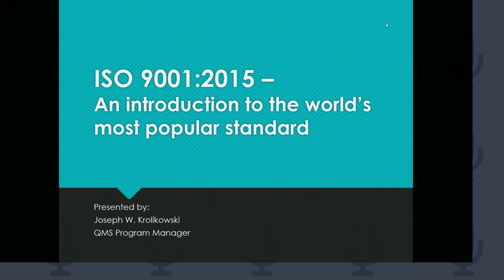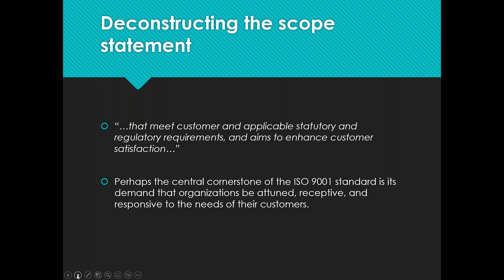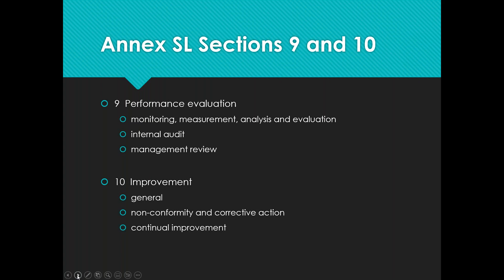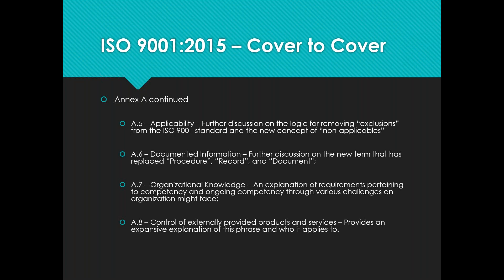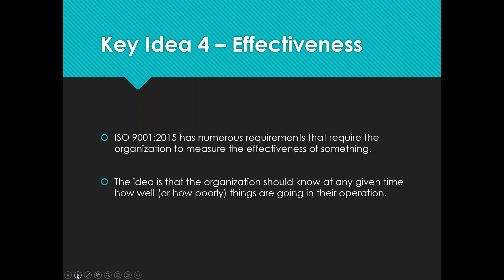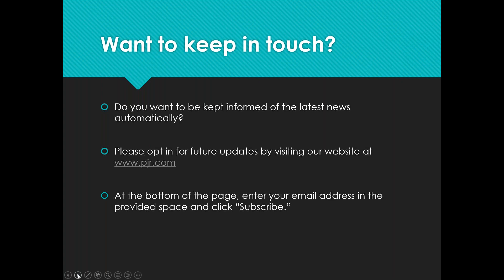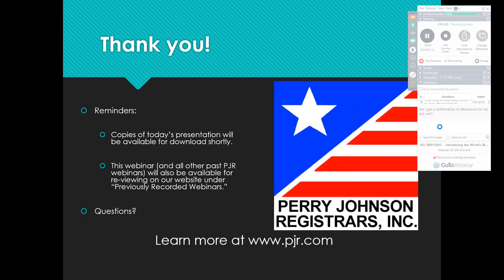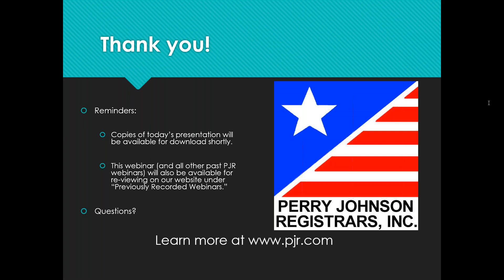ISO 9001 2015 - Introducing the World's Most Popular Standard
Presented by Lisa Arpino for Perry Johnson Registrars